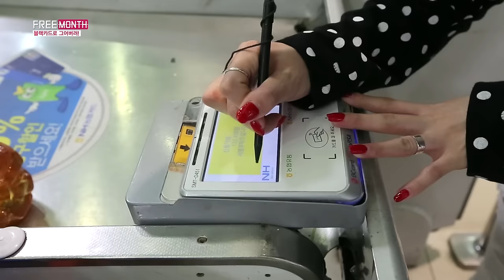[현아의 프리먼스] HyunA Freemonth ep2-2 full